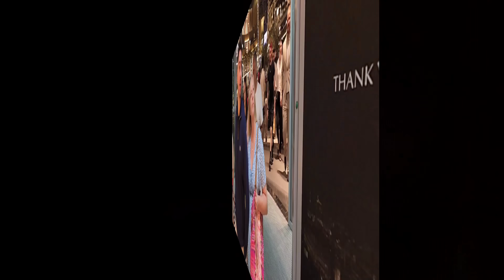Dubai Day 3/Burj khalifa me Free VIP Entry kiski Wajeh se mili😍Top of Burj khalifa